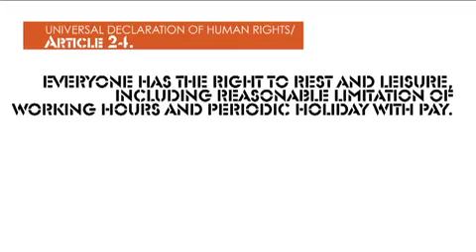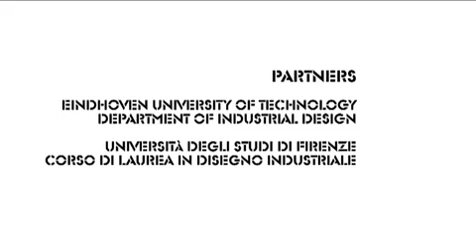rtm1 treno 1 iPhone